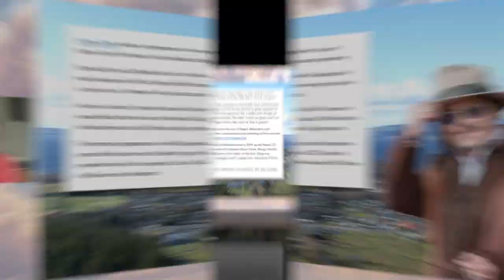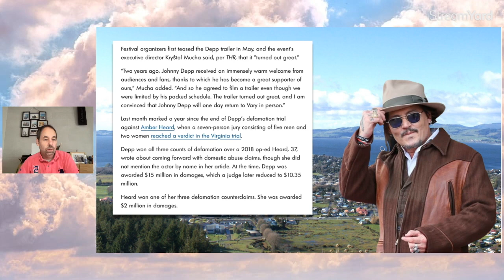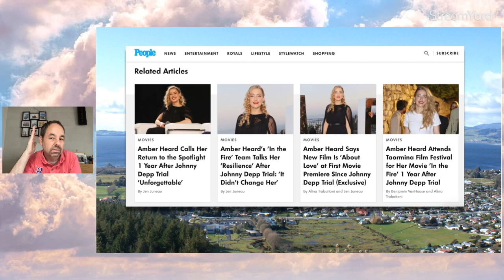Johnny Depp's SUCCESS Continues with KVIFF!